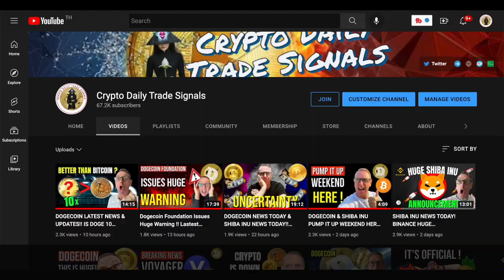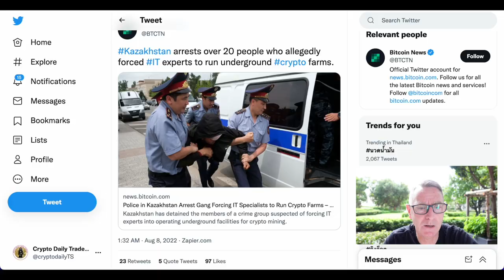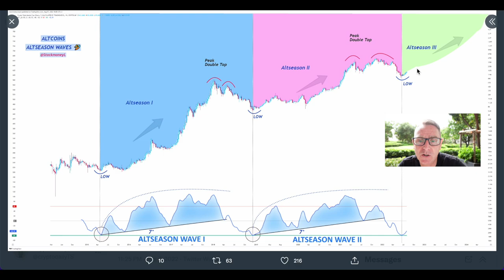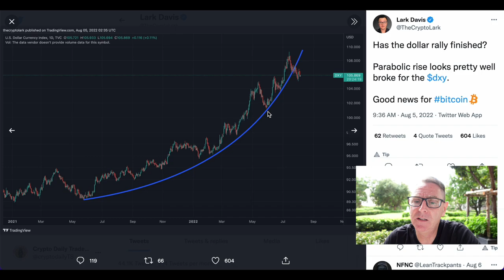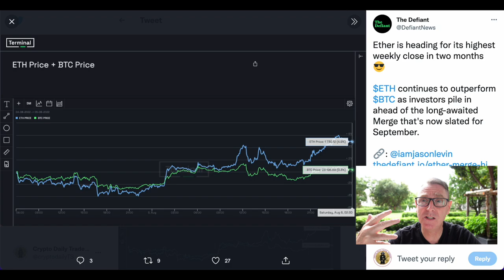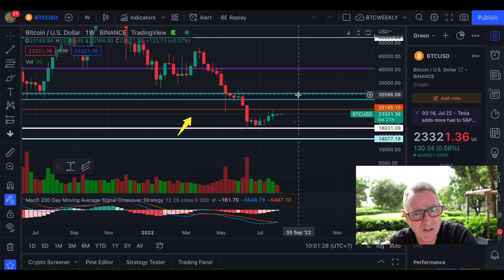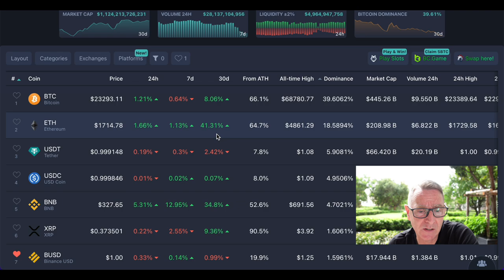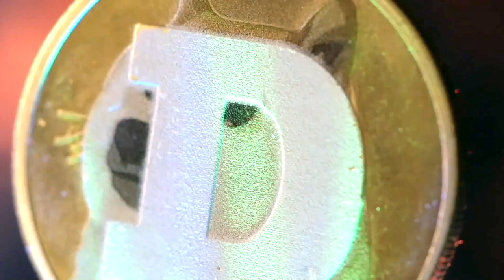BREAKING NEWS!! THE US GOVERNMENT JUST PASSED $740 BILLION DOLLAR LAW!! THIS IS HUGE FOR DOGECOIN!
Latest Crypto Currency, Dogecoin, Shiba Inu & Financial News Today. We talk about the latest dogecoin, shiba inu, bitcoin news & insights into Crypto Investing, The stock market movers and much much more.